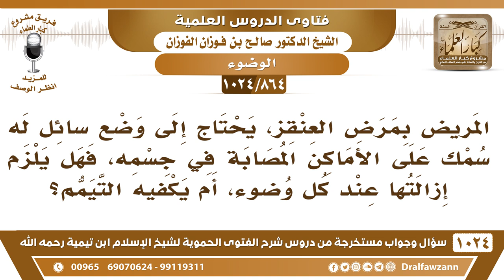[864 -1024] المريض بمرض العنقز يحتاج إلى وضع سائل سميك على جسمه، فهل يلزم إزالتها عند كل وضوء؟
-[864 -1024] السؤال: المريض بمرض العنقز، يحتاج إلى وضع سائل له سمك على الأماكن المصابة في جسمه، فهل يلزم إزالتها عند كل وضوء، أم يكفيه التيمم؟
الجواب: إذا كانت تمنع وصول الماء إلى ما تحتها فإن كان يقدر على إزالتها من دون ضرر فإنه يزيلها أما إذا كان يتضرر بإزالتها وهي مغطية لمحل الألم مغطية مثل اللصوق فيمسح عليها.
للاشتراك في قناة الشيخ صالح الفوزان
سؤال وجواب من شرح الفتوى الحموية ( 1024 ) مقطع

للاستفسار والإقتراحات والدعم
رئيس الفريق
لمشروع كبار العلماء